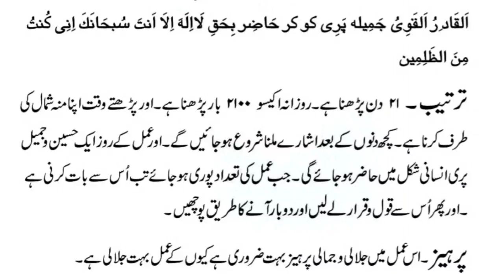Jameela Pari | Noori Pari Sy Dosti Ka Asan Amal In Urdu | Hindi | Amliyat Ka Badshah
pari hazir karna

pari sy dosti ka amal

amal for pari

pari ka asan amal

pari taby karna

nori pari ka asan amal